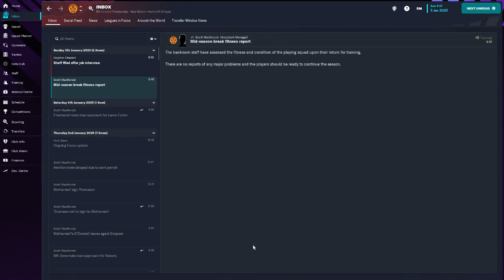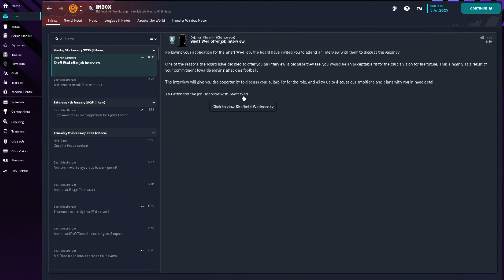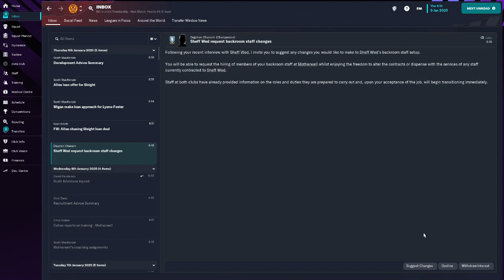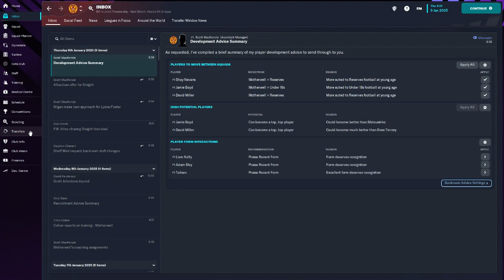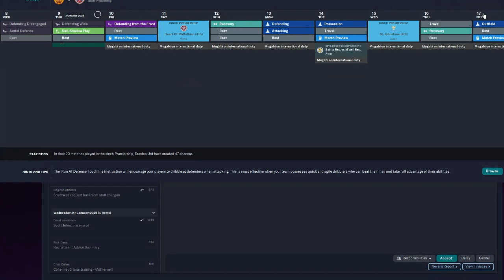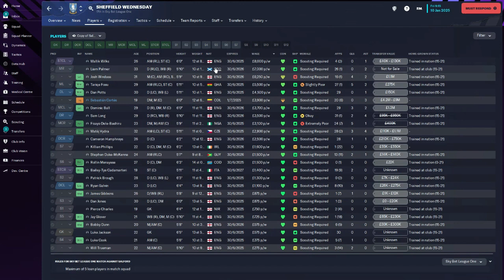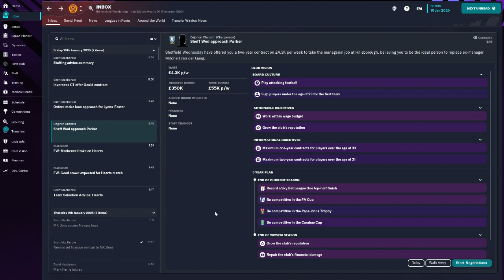Leaving Motherwell Already? | Hall Of Famer FM23 | #10 | Football Manager 2023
Stay safe
PDE